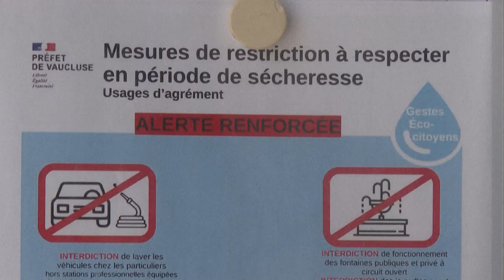França estende alerta de seca | AFP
As seguidas ondas de calor que atingiram a Europa levaram a uma seca histórica na França. O mês de julho foi o segundo mais seco desde que os registros começaram há mais de 60 anos.